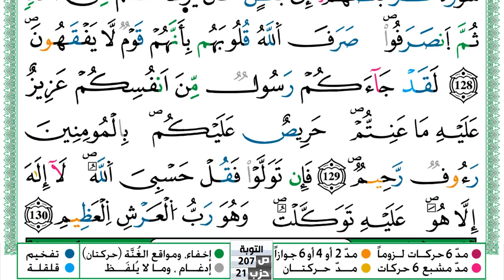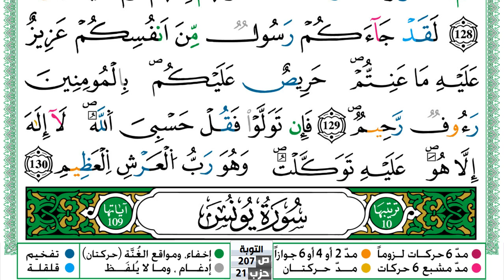سورة التوبة مكتوبة حسن صالح Surah Al Tawba Hassan Saleh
سورة التوبة مكتوبة حسن صالح Surah Al Tawba Hassan Saleh ورش عن نافع من طريق الازرق